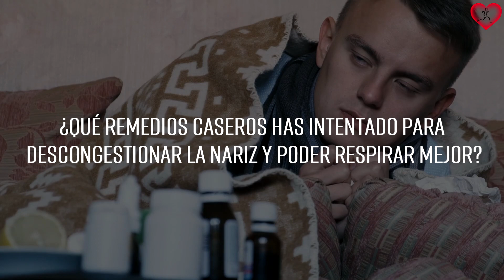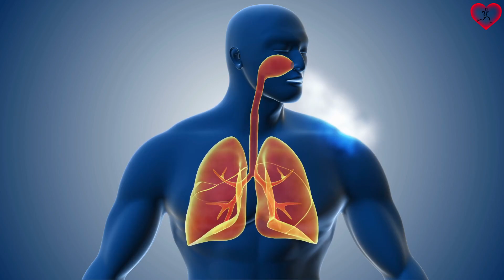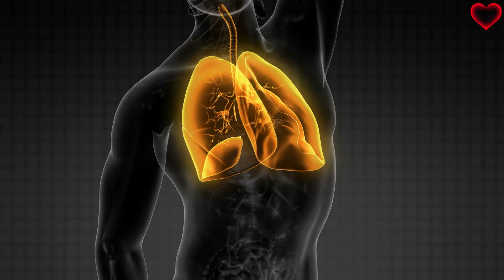Esto me ELIMINÓ la CONGESTIÓN NASAL naturalmente